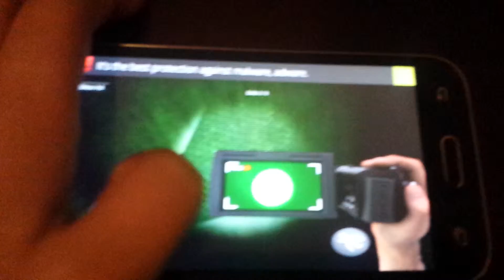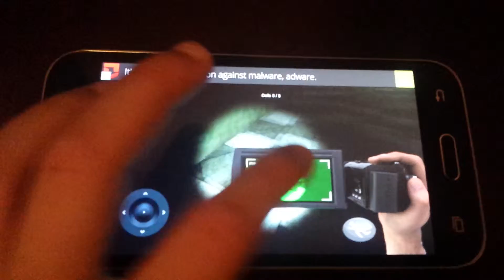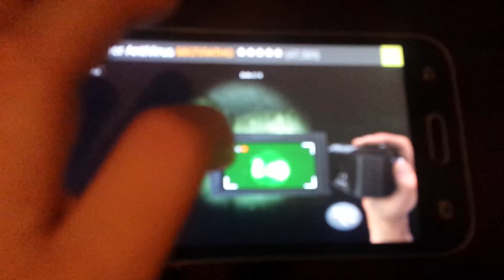22. januar 2016.